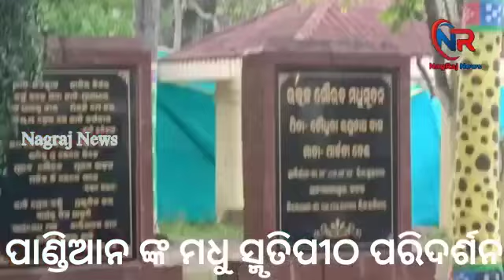ପାଣ୍ଡିଆନ ଙ୍କ ମଧୁ ସ୍ମୃତିପିଠ ପରିଦର୍ଶନ/nagrajnews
ପବିତ୍ର ଉତ୍କଳ ଦିବସ ଅବସରରେ 5 ଟି ସଚିବ ଭିକେ ପାଣ୍ଡିଆନ ସତ୍ୟଭାମା ପୁର ରେ ପହଂଚି ମଧୁ ସ୍ମୃତିପୀଠ ପରିଦର୍ଶନ କରିଛନ୍ତି. ମଧୁ ବାବୁ ଙ୍କ ପ୍ରତିମୁର୍ତ୍ତୀ ରେ ମାଲ୍ୟ୍ୟାର୍ପଣ କରିବା ସହିତ ସମଗ୍ର ପୀଠ ବୁଲି ଦେଖିଥିଲେ.ବିଭାଗୀୟ ଅଧିକାରୀ ମାନେ ପ୍ରଥମେ ମ୍ୟାଫ ମାଧ୍ୟମ ରେ ପୀଠ ଅବସ୍ଥିତି ଓ ଇତିହାସ ସମ୍ପର୍କ ରେ ସବିଶେଷ ଜଣାଇଥିଲେ.ପରେ ପୀଠ ପରିସରରେ ଥିବା ସଂଗ୍ରାଳୟ ବୁଲିବା ସହିତ ଏଠାରେ ରଖାଯାଇଥିବା ସ୍ମୃତି ସମ୍ପର୍କ ରେ ପଚାରି ବୁଝିଥିଲେ. ସ୍ମୃତି ଫଳକ ଓଡ଼ିଆ ସମେତ ଅନ୍ୟ ଭାଷା ରେ କରିବାକୁ ସେ ପରାମର୍ଶ ଦେଇଥିଲେ. ପରେ ପରେ ପୀଠ ପରିସରରେ ଥିବା ଗାନ୍ଧିଜୀ ଙ୍କ ଅବସ୍ଥାନ ପୀଠ ଦର୍ଶନ କରିଥିଲେ. ଏହା ପରେ 5ଟି ସଚିବ ମଧୁ ବାବୁ ଙ୍କ ଏନ୍ତୁଡ଼ିଶାଳ ରେ ଉତ୍କଳ ଗୌରବ  ଙ୍କ ସ୍ମୃତିଚାରଣ କରିଥିଲେ. ଏଠାରେ ରଖାଯାଇଥିବା ବିରଳ ଫୋଟୋ ଓ ହସ୍ତ ଲିପି ସମ୍ପର୍କ ରେ ଉପସ୍ଥିତ ଟ୍ରଷ୍ଟ କର୍ମକର୍ତା ଙ୍କ ଠାରୁ ସବିଶେଷ ଜାଣିଥିଲେ. ଶେଷରେ ଉପସ୍ଥିତ ମିଶନ ଶକ୍ତି ମା ମାନଙ୍କ ସହିତ ପୀଠ ସମ୍ପର୍କ ରେ ଆଲୋଚନା କରିବା ସହିତ ମଧୁ ସ୍ମୃତି ପୀଠ ରେ ମଧୁବାବୁ ଙ୍କ ଜୀବନୀକୁ ନେଇ ଲାଇଟ ଆଣ୍ଡ ସାଉଣ୍ଡ ବ୍ୟବସ୍ଥା କରିବା ପାଇଁ ବିଭାଗୀୟ ଅଧିକାରୀ ଙ୍କୁ ପରାମର୍ଶ ଦେଇଥିଲେ. ଏଥି ସହିତ ପୀଠ ର ଉନ୍ନତି କରଣ ପାଇଁ ଏକ ବିସ୍ତୃତ ପ୍ରସ୍ତାବ ପ୍ରସ୍ତୁତ କରିବା ପାଇଁ କହିଥିଲେ.ଏହି ଅବସର ରେ ମଧୁସୂଧନ ସାଂସ୍କୃତିକ ପରିଷଦ ପକ୍ଷ ରୁ 12ଟି ପ୍ରସ୍ତାବ ସମ୍ବଳିତ ଏକ ପତ୍ର ପ୍ରଦାନ କରାଯାଇଥିଲା.ଏହି ପରିଦର୍ଶନ ସମୟରେ ଆରଡିସୀ ସୁରେଶ ଚନ୍ଦ୍ର ଦଳାଇ, ସିଡିଏ ଅଧକ୍ଷ ଅନିଲ ସାମଲ ଜିଲ୍ଲାପାଳ ଡ଼ ଭବାନୀ ଶଙ୍କର ଚୟନୀ ଜିଲ୍ଲାପରିଷଦ ମୁଖ୍ୟ କାର୍ଯ୍ୟ ନିର୍ବାହୀ ଅମ୍ବର କର ଡିସିପି ପିନାକ ମିଶ୍ର ପ୍ରମୁଖ ଉପସ୍ଥିତ ଥିଲେ.